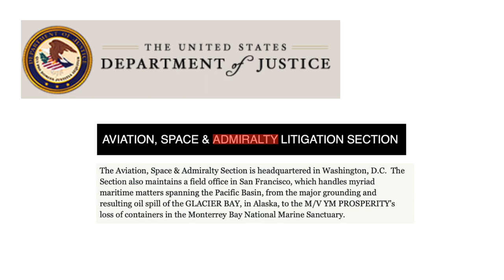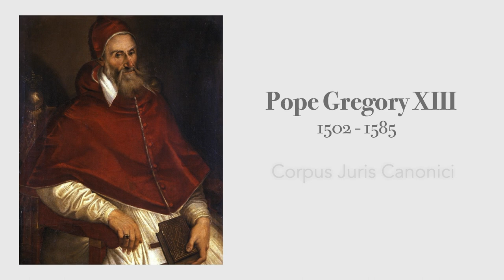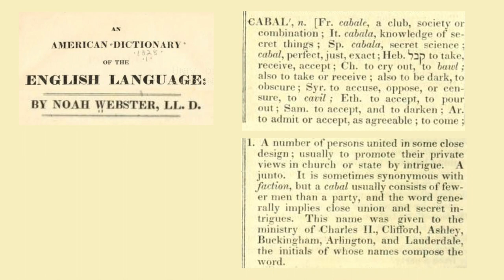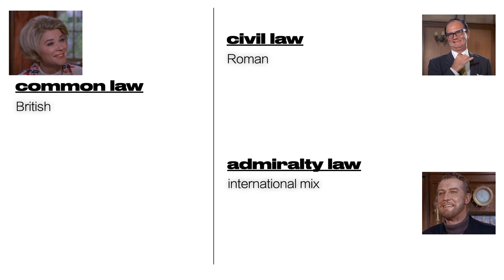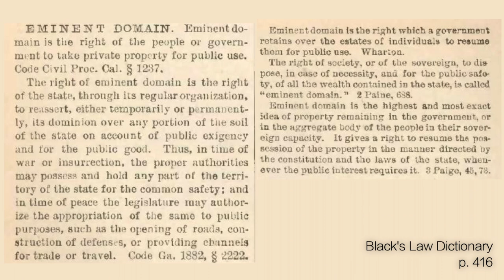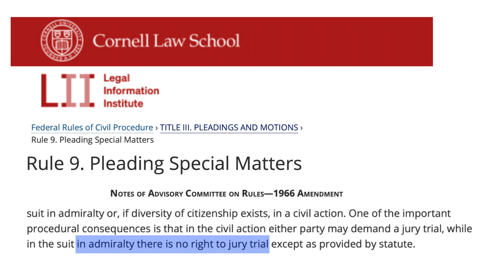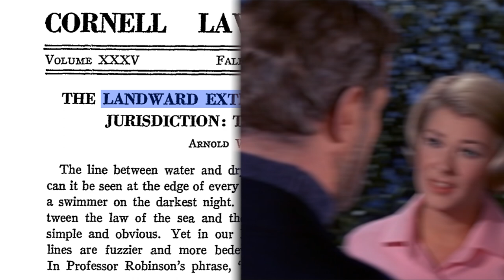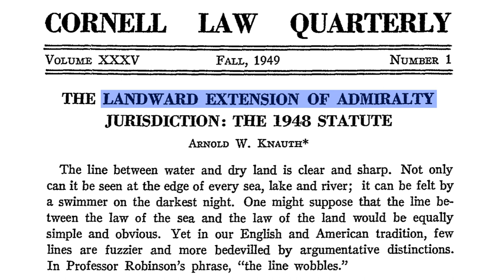Admiralty Law on prime time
The central symbol of The Ghost and Mrs. Muir was a ship’s telescope pointing out to sea from the master bedroom of a place called Gull Cottage. In the 1800s, Gull Cottage had been the home of the seafaring Captain Daniel Gregg. His telescope makes for the perfect symbol signifying that the audience will be SHOWN something if that audience has the eyes to see.

The Next Octave is a book that discusses musical aspects of our hidden history including the relationship between monetary theory and music theory and the man-made temperament that distorts both. The book is available at Amazon